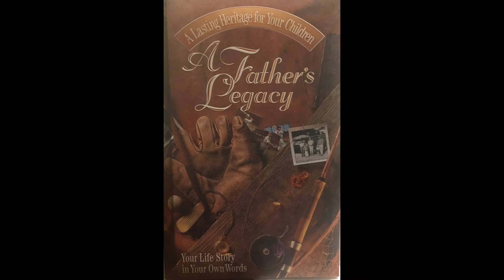Richard Starn A Father's Legacy Part 11